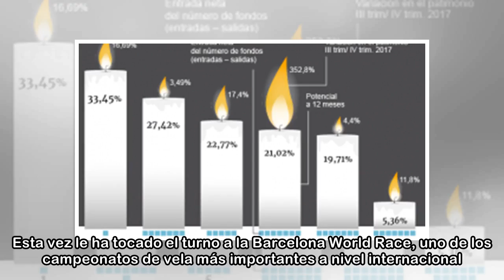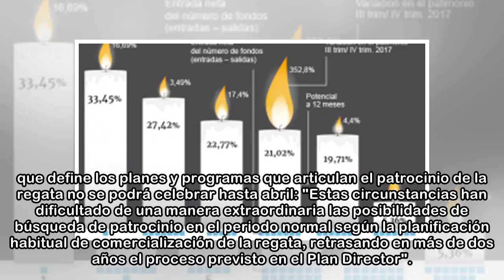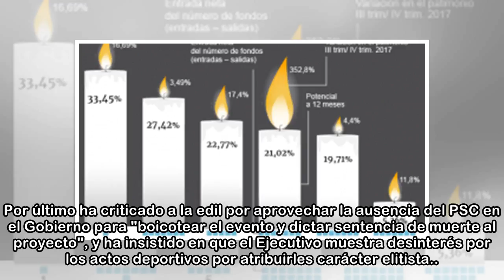La inestabilidad ahuyenta al inversor y se lleva por delante la Barcelona World Race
La situación política que se vive en Cataluña sigue dando coletazos. Esta vez le ha tocado el turno a la Barcelona World Race, uno de los campeonatos de vela más importantes a nivel internacional. Si ...